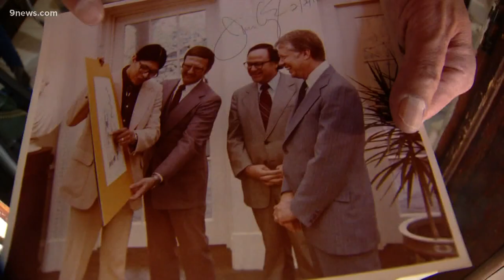Artist uses drawings to make statements of unkept promises to Native Americans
John Gritts also includes subtle images of Native mascots with a slash through them. "You hear people say I’m not a mascot, I’m a person," said Gritts.